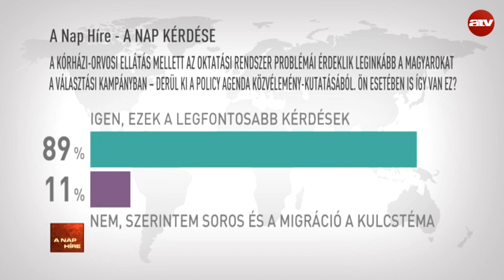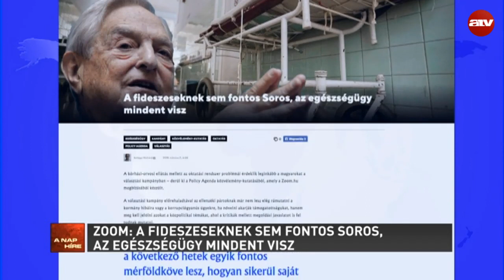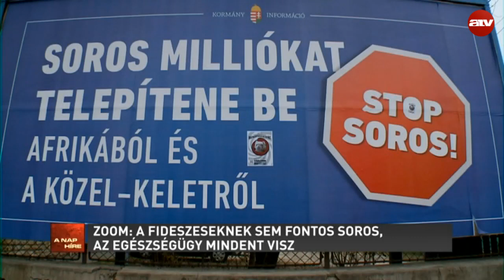A nap híre Fiala Jánossal - 2018.03.02.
A műsor vendégei Balogh Judit szerkesztő-riporter, ATV, Szanyi Tibor EP-képviselő, MSZP és Vágó Gábor képviselőjelölt, LMP.

A TÉMÁK:
- Romákkal ijesztgetett Orbán Miskolcon
- Márki-Zay összefogást sürget
- Czeglédy Csabát terhelő vallomásra akarták rávenni
- Mégsem Soros a legfontosabb téma a kampányban?